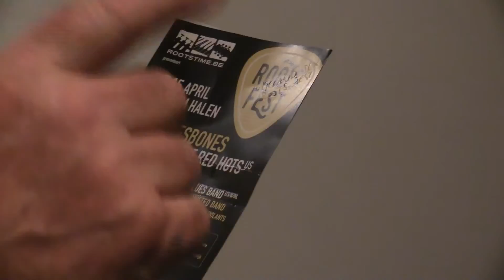Sugar Queen & Ronald Burssens - interview @ Glabbeek - 04/03/17